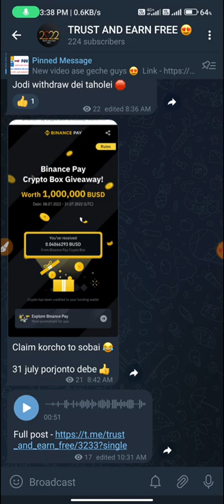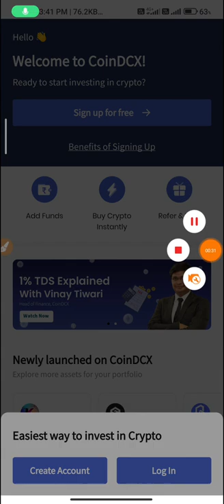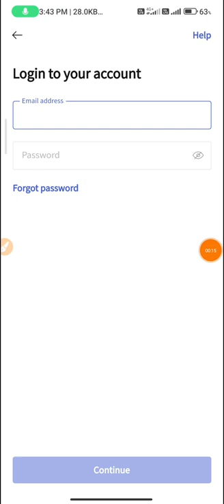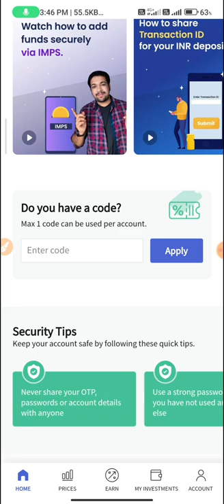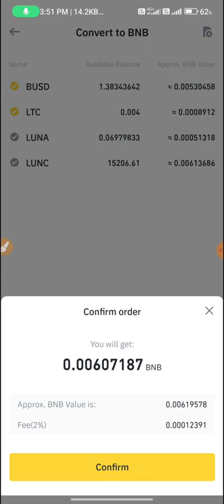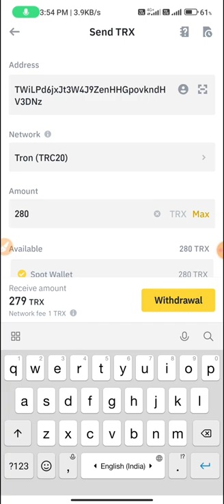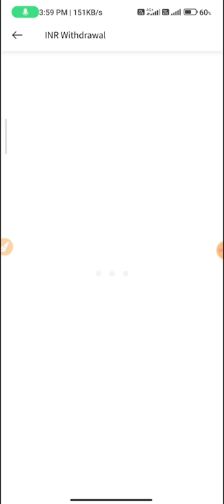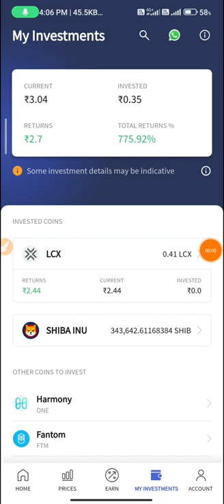youtube video #-2pzRnMTP34